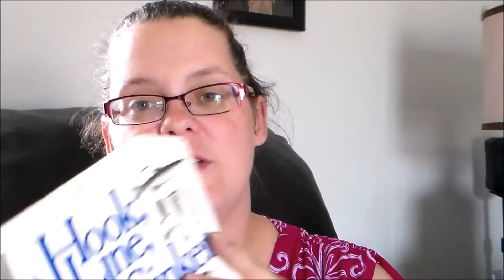what we're reading this week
A new video concept! In this video I share with you the items we borrowed from our local library this week! Let me know what you guys think of this video and if you have any book suggestions please leave them in the comment section below!